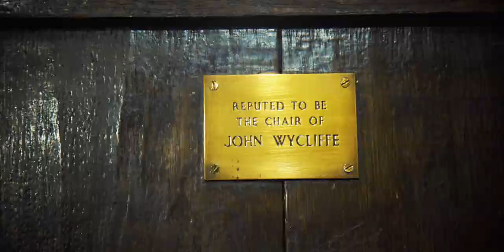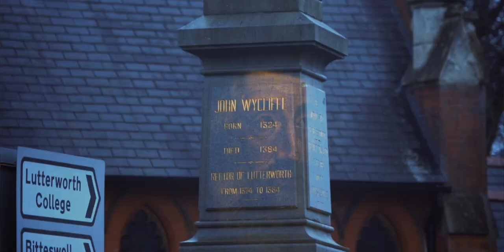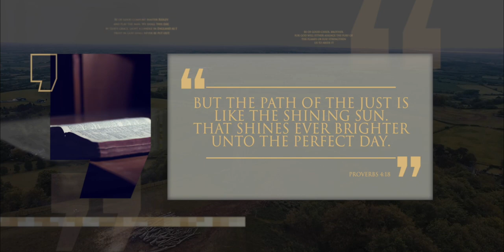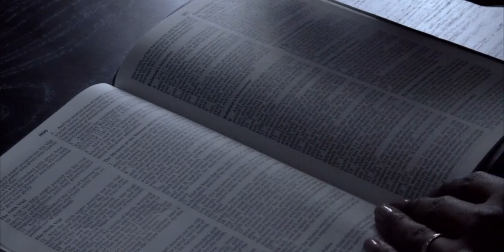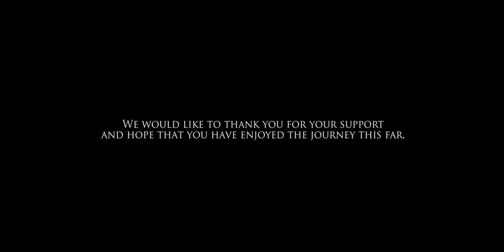48 ¿Se acabó la Reforma? - Lineage